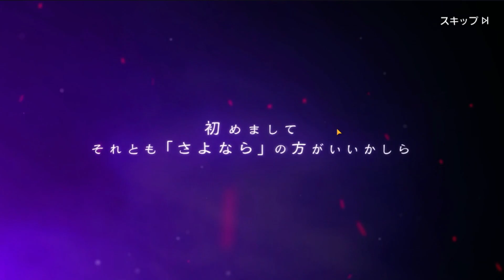POR ENQUANTO É UM ADEUS... | Fullmetal Alchemist Mobile x Persona 5 R - Summons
▬▬▬▬▬▬▬▬▬▬▬ஜ۩۞۩ஜ▬▬▬▬▬▬▬▬▬▬▬▬▬
▓▓▓▒▒▒░░░ LEIA A DESCRIÇÃO DO VÍDEO ░░░▒▒▒▓▓▓
▬▬▬▬▬▬▬▬▬▬▬ஜ۩۞۩ஜ▬▬▬▬▬▬▬▬▬▬▬▬▬
Clique no sininho para receber notificação dos videos e lives do canal!

Canais Parceiros!